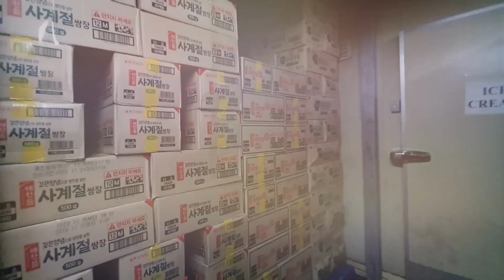Korean Mart Grocery Store Delivery Samgyupsal Wholesale Franchise Supplier - IM MART CAPAS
" We are open for Korean products reseller ,
Korean food wholesaler ,
 KOREAN GROCERY FRANCHISE "

Map : goo.gl/maps/J1rVqrbG1ycSKXsC8

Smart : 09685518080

BEST ITEMS TO BUY AT IM MART CAPAS TARLAC " BULK
KOREAN FOOD PRODUCTS WHOLESALE "

1. Kimchi wholesale supplier [김치]
2. Butane Gas wholesale supplier [부탄가스]
3. Melona Ice Cream wholesale supplier [korean ice cream , 메로나]
4. Beef Samgyupsal Meat wholesale supplier [소고기 삼겹살]
5. Pork Samgyupsal Meat wholesale supplier [삼겹살]
6. Luncheon Meat wholesale supplier [런천미트]
7. Pepero wholesale supplier [korean snack , 빼빼로]
8. Enoki Mushrooms wholesale supplier [팽이버섯]
9. Ssamjang paste wholesale supplier [korean paste , 쌈장]
10. Gochujang paste wholesale supplier [korean paste , 고추장]
11. Danmooji wholesale supplier [pick radish , 단무지]
12. Seaweed wholesale supplier [GIM , 김]
13. Let’s Be Coffee wholesale supplier [korean coffee , 레쓰비 커피]
14. Fish Cake wholesale supplier - Korean fish cake [Eomuk, 어묵 or Odeng, 오뎅]
15. Tofu wholesale supplier [두부]
16. Almond Choco Ball wholesale supplier [아몬드 초코볼]
17. Milk wholesale supplier [우유, Binggrae milk , Pure, Banana, Chocolate, Strawberry]
18. Shin Ramen wholesale supplier [korean noodles , 신라면]
19. Jin Ramen wholesale supplier [KOREAN INSTANT RAMEN , 진라면]
20. Soju wholesale supplier [korean drinks wholesale , 소주]
21. Sesame oil wholesale supplier [참기름]
22. Glass noodles wholesale supplier [당면]
23. Molyut wholesale supplier - Corn syrup [물엿]
24. dumplings wholesale supplier [만두]
25. crab stick wholesale supplier [게맛살]
26. shabu shabu balls wholesale supplier [샤브샤브 볼]
27. hot pot soup base wholesale supplier [샤브샤브 육수]
28. bulgogi sauce wholesale supplier [불고기 양념]
29. tteokbokki , rice cake wholesale supplier [떡볶이 , 떡]
30. cheese sauce wholesale supplier [치즈 소스]
31. pororo drink wholesale supplier [포로로 어린이 음료]
32. samgyupsal ingredients wholesale supplier [삼겹살 재료]
33. Mihyang wholesale supplier [미향]
34. Doenjang Bulk wholesale supplier [된장]
35. Samyang Buldak wholesale supplier [삼양 불닭]
36. Apple Vinegar wholesale supplier [사과 식초]
37. Aloevera Drinks wholesale supplier [알로에 베라 음료]
38. Honey Ginger & Lemon Tea wholesale supplier [꿀 생강차]